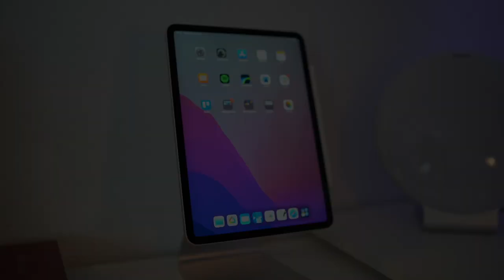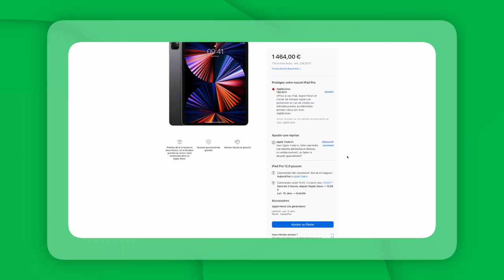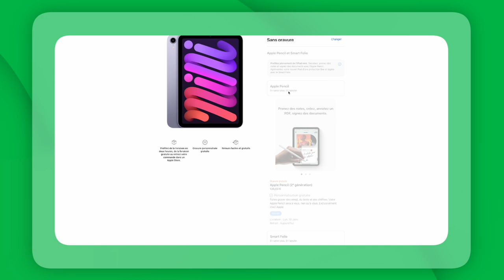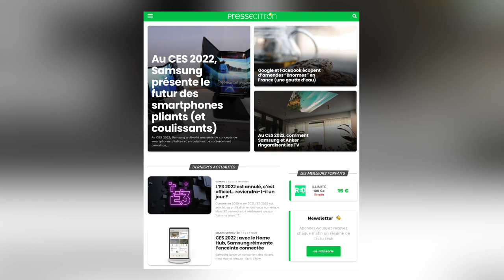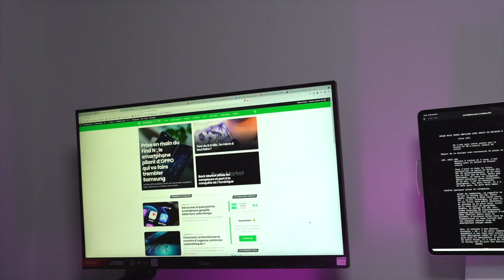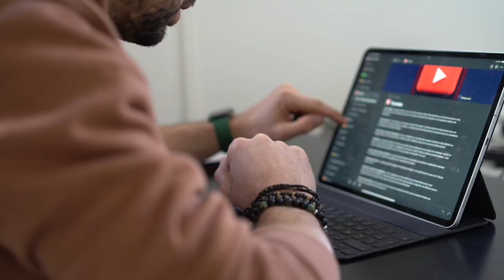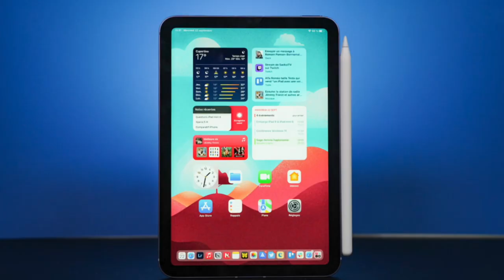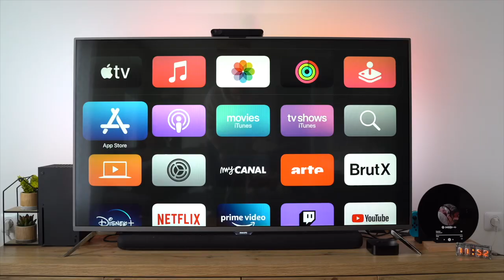J'ai passé un an avec un setup 100% Apple (je regrette ?)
MacBook Pro, iPhone, iPad, Apple Watch, Apple TV, AirPods : entre fin 2020 et fin 2021, je me suis équipé de tous les produits et services proposés par Apple. Que vaut l'écosystème de la Pomme ? L'aventure est-elle aussi extraordinaire que l'affirme la marque (et ses fans) ? Réponse après un an d'expérience.